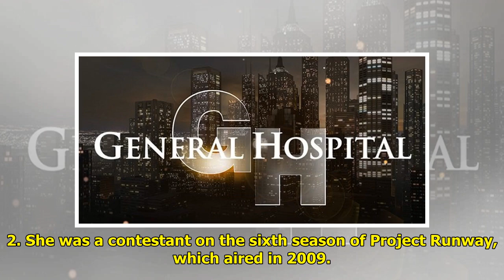7 Things to Know About Tanisha Harper, GH's New Jordan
7 Things to Know About Tanisha Harper, GH's New Jordan

There’s a new Jordan Ashford h...